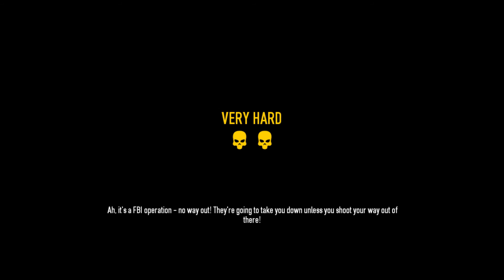Old Men Fail At Payday 2 - Watchdogs Day 1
I'm a little short on spending cash. So Mr Fisko talked me into a life of crime. Its definitely payed off so far plus I get to set things on fire. ;P